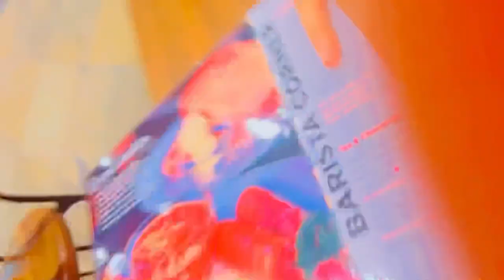AIRPORTKA AYAN ISKU RAACNAY SAFAR SALAAMA QURUX KU DHIIGLE🥹🥹